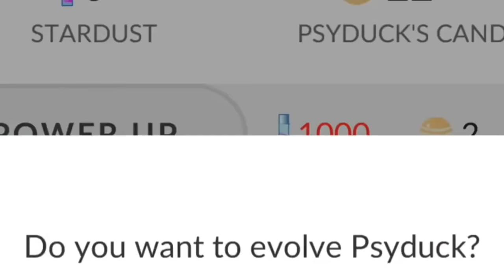15 Curiosidades Que No Sabias De POKEMON GO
Hoy Te Muestro 15 Curiosidades Que No Sabias De POKEMON GO.

Mensajes Subliminales.